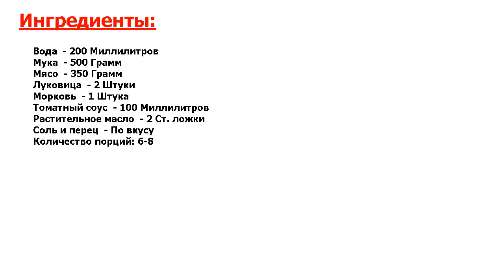★ВНИМАНИЕ! СУПЕРВКУС-★ ГРУЗИНЧИКИ ★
★Попробуйте! Очень классным блюдом я хочу предложить вам разнообразить свой ежедневный рацион● Сытное, интересное, при этом совсем несложное и действительно вкусное● Грузинчики попробовать однозначно стоит!